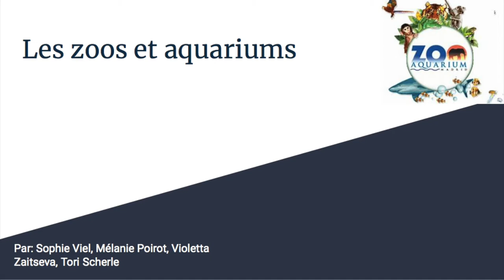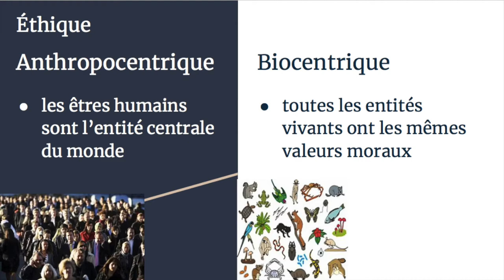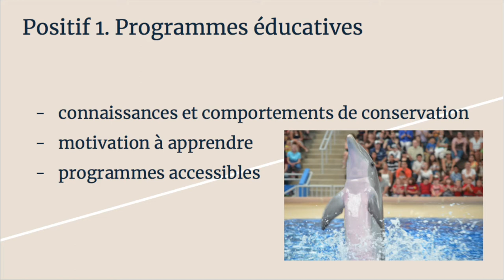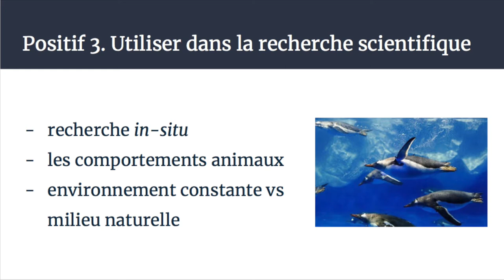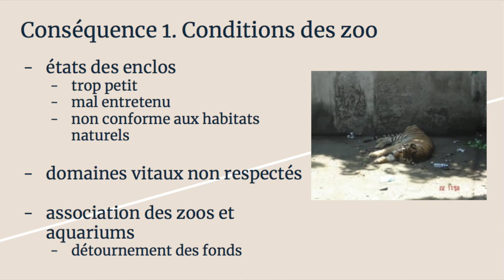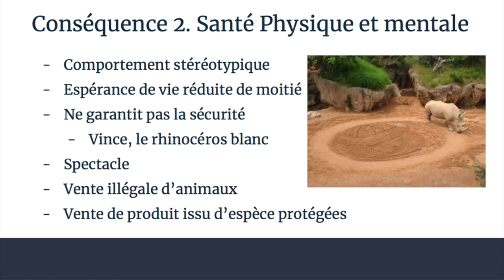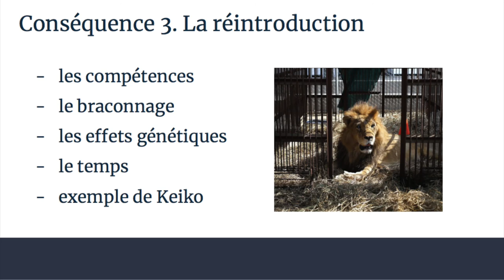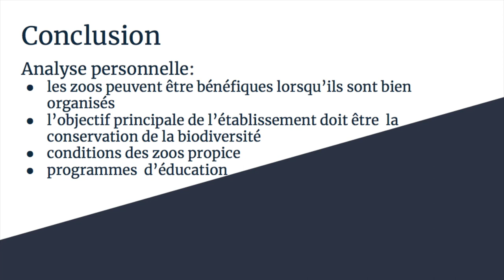Zoos et Aquariums projet de conservation